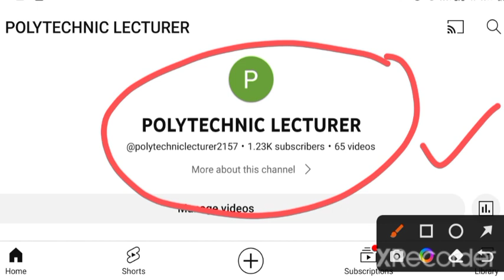Documents Required to join as Polytechnic Lecturer at the time of reporting to Polytechnic College.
What are the Documents required to join as Polytechnic Lecturer?

Joining of Polytechnic Lecturers.